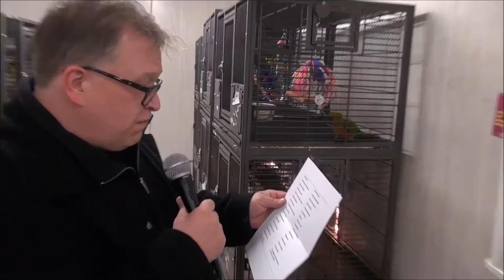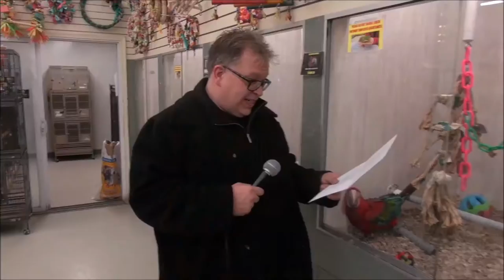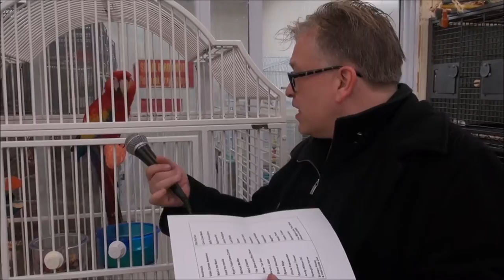Deathbattle: Bob Magrann vs. Birds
"This next one is from" Silvermania's Vegeta vs. Mewtwo Death Battle video.